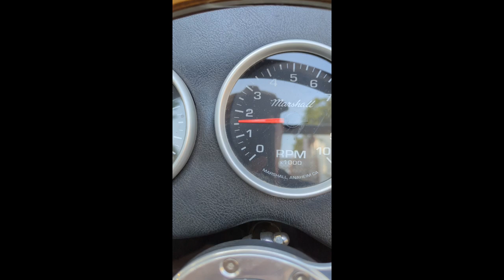Beck TD - Missing!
For blog post part 89 - Beck has been running poorly!